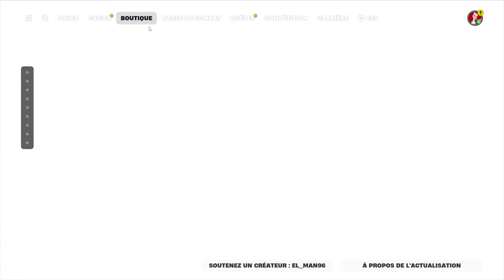*NEW* BOUTIQUE FORTNITE D'AUJOURD'HUI 18 AOUT 2024! (BOUTIQUE DU JOUR!)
boutique du 18 AOUT  2024
boutique fortnite aujourd'hui 2024
boutique fortnite aujourd'hui 18 AOUT  2024
Skin Kratos
New Emote
Boutique Marvel
Pelle a neige
Travis Scott
Pack FNCS C4S3
Skin super heros
New skin
Pack J Jurassique
Retour de batman
Harley Quinn
New Emote
Pack Nike
New pack souvenir  numérique
Pack de casier de Chopstix
New emote sous les etoiles
Casier de Dylexa
New skin Pincera
Emote PDR
Skin Goule
Skin Halloween
Skin Batman
Poiscrade
Soldat du crane
FNCS Global Championship 2024 Bundle
Pack Miaonstrosite
Pack Jack Skellington
Michael Myers
Emote Fleche de cupidon
la faucheuse
pelle a neige
Pack stranger Things
Onze
Chasseur fluo
New emote
t'es un gagnant
La Faucheuse!!
skins Polar Legends Pack
gentil Marauder
skin sucre d'orge
soldat au crane
onze
stranger things
The Weekend
Pack Tortues Ninja
Emote Zinzin
John Wick
Dragon Ball
Boutique marvel
Onze
Pack Nick Eh 30
X men